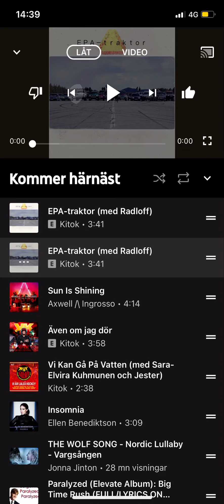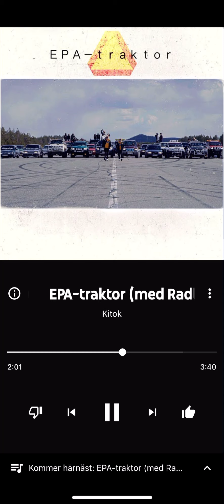28 maj 2021